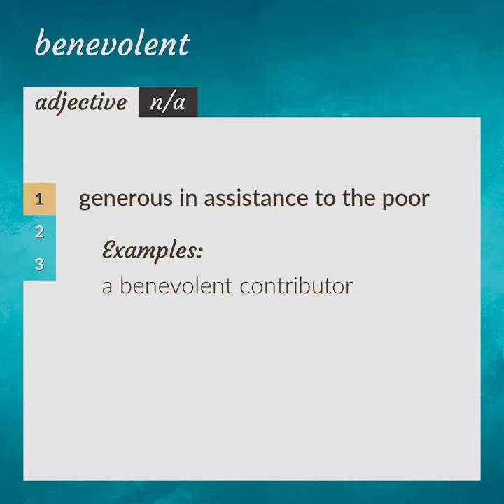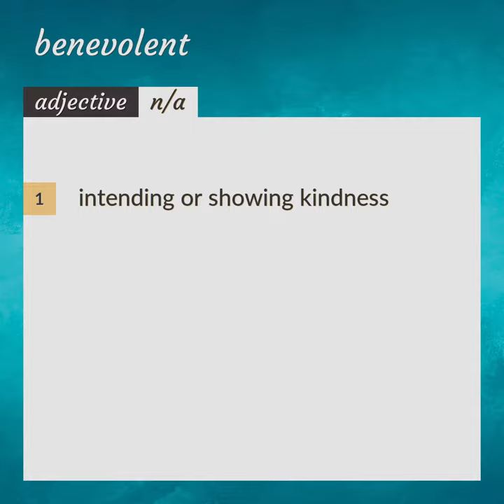Benevolent | meaning of Benevolent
What is BENEVOLENT meaning?